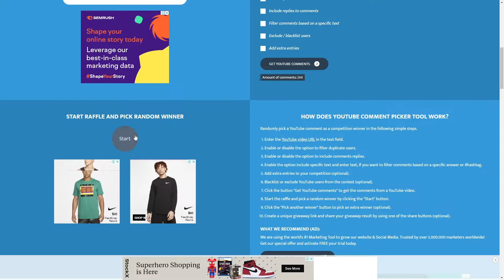Advent Day 21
FINALLY I UPLOAD ON THE DAY, I am finally up to date so I am going to be working really hard to pump out some content for the Christmas season.